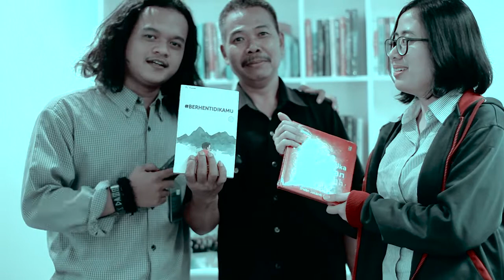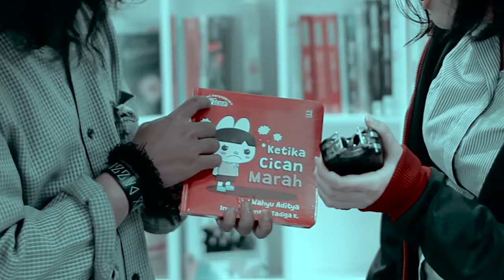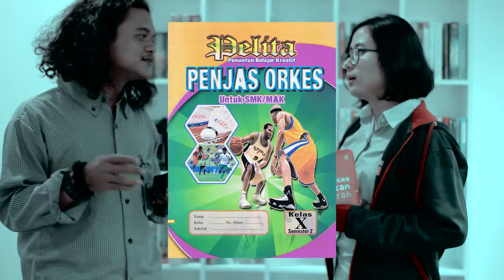OMG!1! CEWEK LEBIH MEMILIH MEMBACA BUKU DARI PADA SHOLAT JUMAT??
tuh ada cewenya tuh

nih ignya nih @maulineda